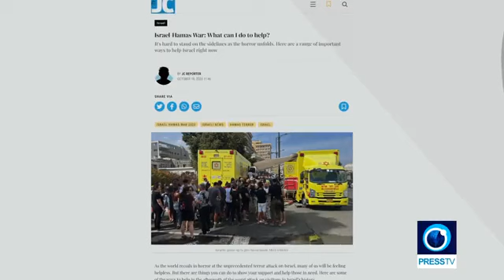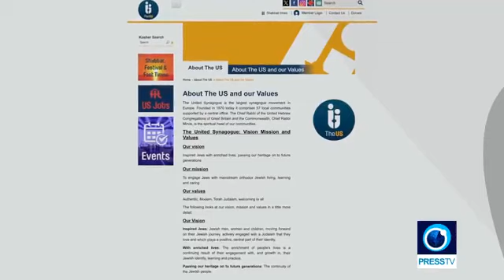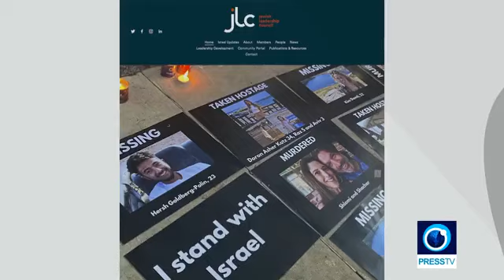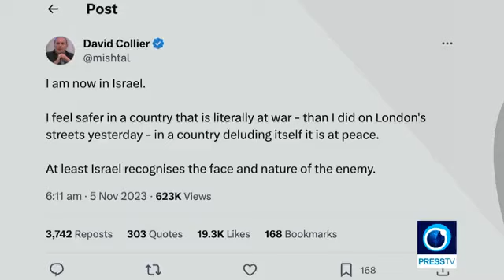British Zionists support genocide of Palestinians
Palestine Declassified